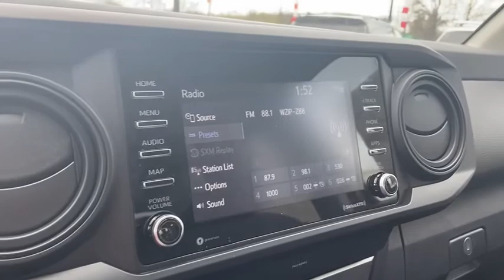2020 Toyota Tacoma Akron, Wadsworth, Canton, Barberton, Copley, OH K0680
Magnetic Gray Metallic New 2020 Toyota Tacoma available in Akron, Ohio at Summit Toyota. Servicing the Wadsworth, Canton, Barberton, Copley, OH area.

Summit Toyota
1535 Vernon Odom Blvd

YES WE ARE OPEN AND WE DELIVER FOR FREE TO ALL OHIO RESIDENTS.. Price Includes ToyotaCare is a no cost maintenance plan with 24-hour roadside assistance. The ToyotaCare plan covers normal factory scheduled service for 2 years or 25,000 miles, whichever comes first1. 24-hour roadside assistance is also included for 2 years, regardless of mileage.
Axle Ratio: 3.91,Wheels: 16 x 7J Style Steel Disc,Fabric Seat Trim (FB),AM/FM Stereo,Bed Lighting Kit,Predator Tube Steps,Door Sill Protectors,All Weather Floor Liner & Door Sill Protector Pkg,6 Speakers,Air Conditioning,Electronic Stability Control,Front Bucket Seats,Front Center Armrest,Tachometer,ABS brakes,Anti-whiplash front head restraints,Brake assist,Bumpers: body-color,Driver door bin,Dual front impact airbags,Dual front side impact airbags,Front anti-roll bar,Front reading lights,Front wheel independent suspension,Illuminated entry,Knee airbag,Low tire pressure warning,Occupant sensing airbag,Outside temperature display,Overhead airbag,Overhead console,Passenger door bin,Power door mirrors,Power steering,Power windows,Rear step bumper,Speed control,Speed-sensing steering,Split folding rear seat,Steering wheel mounted audio controls,Telescoping steering wheel,Tilt steering wheel,Traction control,Variably intermittent wipers,Front beverage holders,AM/FM radio: SiriusXM,Exterior Parking Camera Rear,Auto High-beam Headlights,Distance pacing cruise control: Dynamic Radar Cruise Control (DRCC),Emergency communication system: Safety Connect with 1-year trial